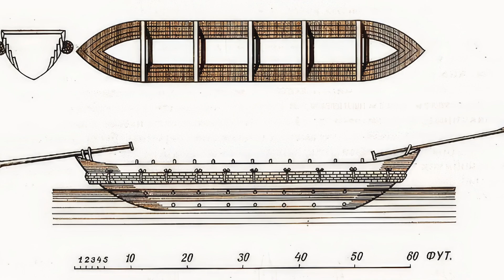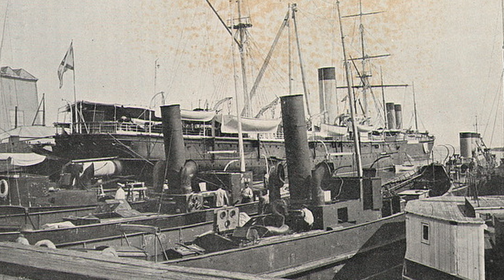Эволюция судостроения в Украине | От чайки до авианосца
Эпизоды:
0:00 - Развитие судостроения и судоходства в Украине
0:23 - Древнейшие истоки от античности до средневековья, в Украине
1:11 - Эпоха Речи Посполитой и казачества Украины в XVI-XVIII века
2:03 - Российская империя XVIII — начало XX века в Украине
3:29 - Советская эпоха с 1917 по 1991 в Украине
5:07 - Развитие судостроения в независимости Украины  с 1991 года по настоящее время

   История кораблестроения в Украине богата и многогранна, отражая стратегическое положение страны вдоль крупных водных артерий и Черного моря, а также ее индустриальный потенциал и исторические связи с разными державами.